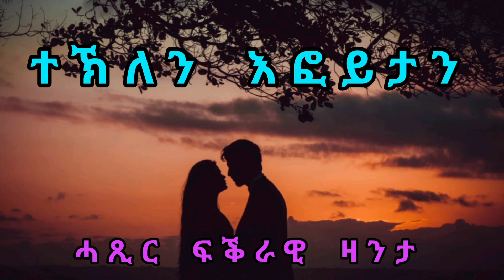ተኽለን እፎይታን - Teklen Efoytan - Short love story